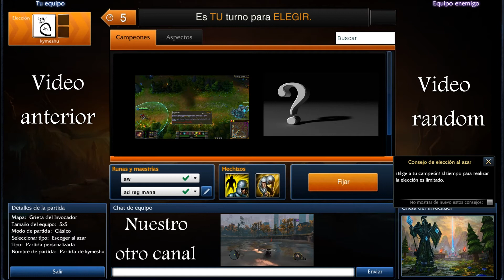League of legends, skin nasus k-9 riot, español HD